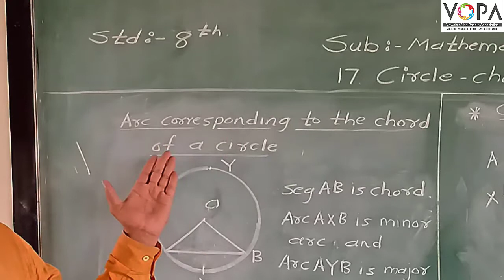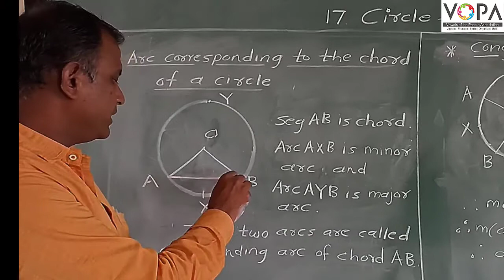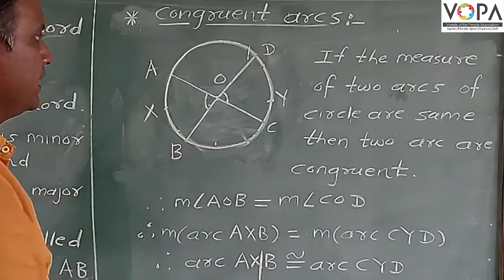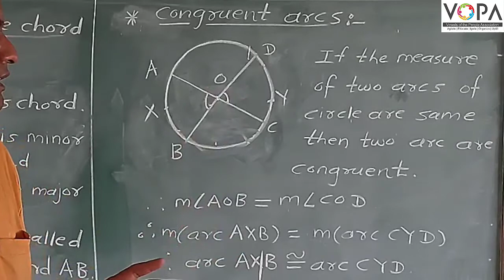8th | Maths | Circle : Chord And Arc | V3 | VSchool